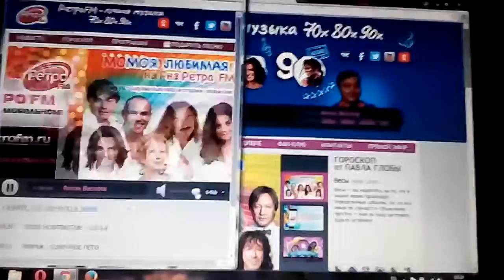Ретро FM 107.1 Нефтекамск 11.09.2015